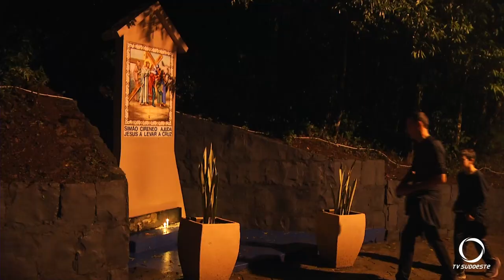Visitação começou cedo no Morro do Calvário em Francisco Beltrão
Religião: Morro do Calvário de Francisco Beltrão começou a receber visitas antes de amanhecer nesta Sexta-feira Santa.